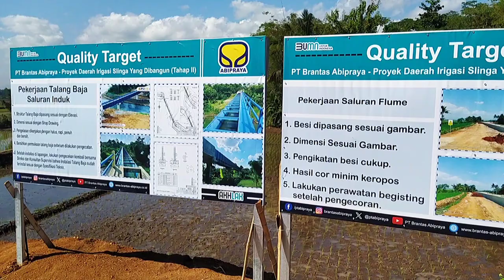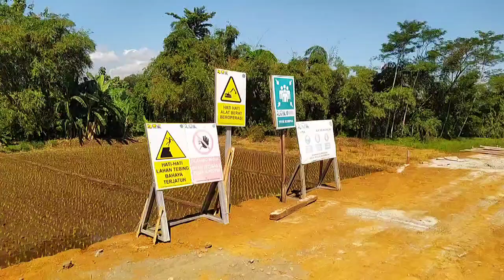JALAN JALAN DI PURBALINGGA || Update Saluran Irigasi Slinga Grecol Pemandangan indah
ini video JALAN JALAN DI PURBALINGGA || Update Saluran Irigasi Slinga Grecol  , jalan jalan di purbalingga dengan suasana alam desa memang asik juga ya